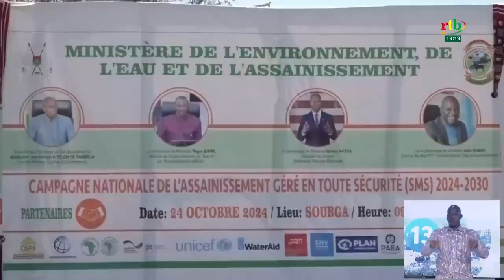Campagne nationale d’assainissement: le ministre de la Communication a procédé à son lancement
Campagne nationale d’assainissement : le ministre d’Etat, ministre en charge de la Communication a procédé ce matin à son lancement à Soubga